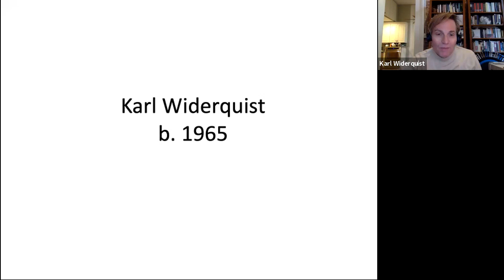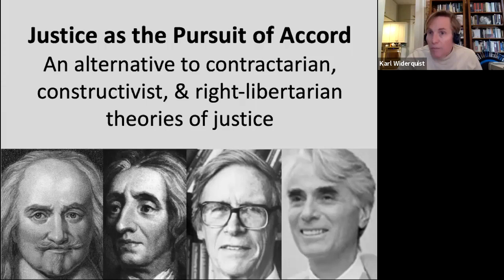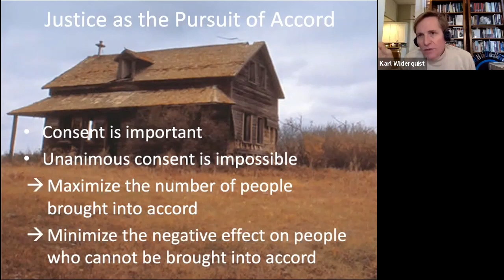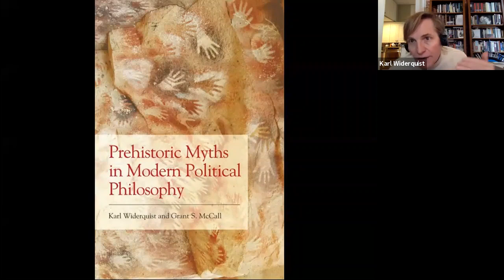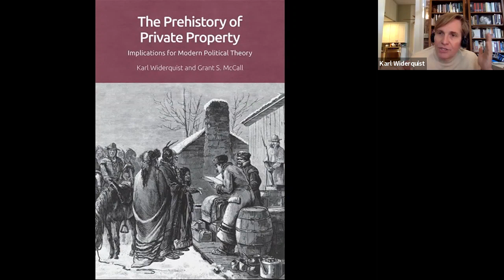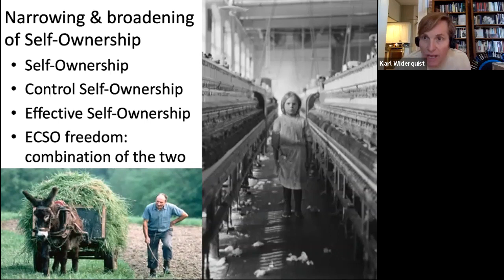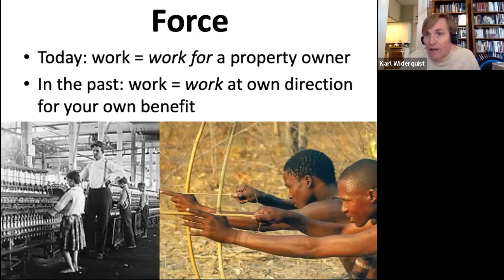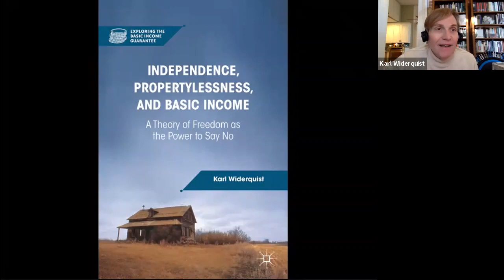Introduction to Indepentarianism: I explain my research to my Contemporary Political Thought Class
In this video, I explain my political theory and how it relates to other contemporary political theories to my class in Contemporary Political Thought.